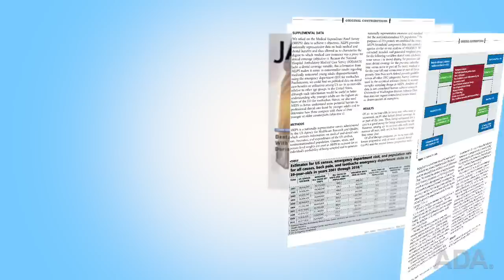JADA: Pregnancy and Local Anesthetics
Dr. Michael Glick, editor of the Journal of the American Dental Association, brings you a look at some of the must-read articles in  August's JADA. To read it online visit JADA.ADA.org/current